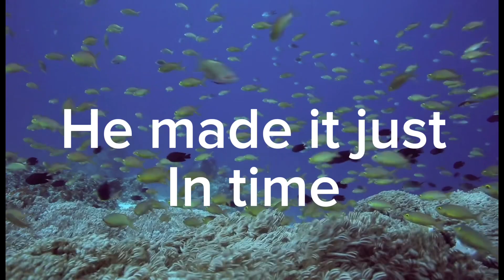My movie trailer i hope you like it